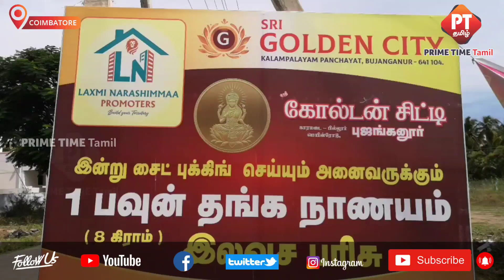ஊட்டி சாலையில் Jayam Land promoters'ன் Golden City வீட்டுமனைகள் விற்பனை துவக்கம்..